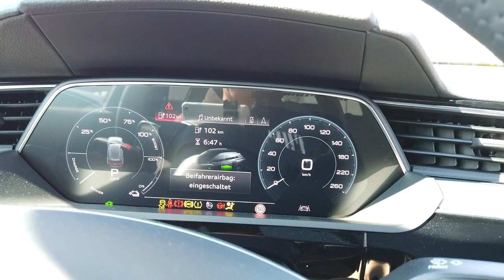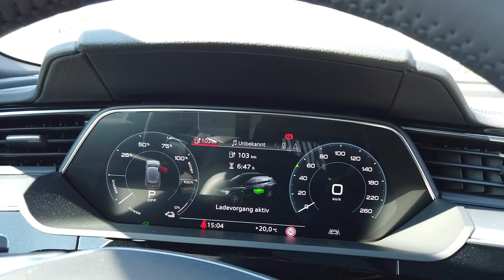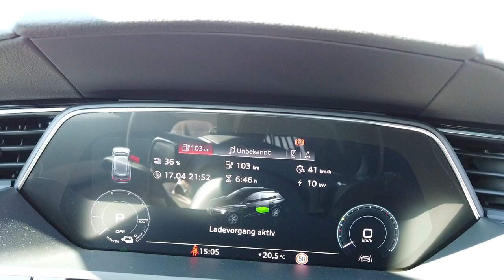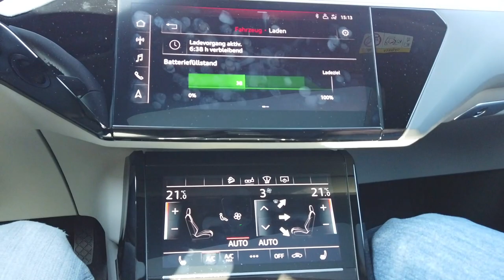Tesla Killer? Laudeley checkt den Audi eTron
Viele Journalisten sprechen beim neuen Audi eTron gerne vom Tesla Killer. Das zeigt wie ernst der amerikanische Hersteller inzwischen genommen wird. Aber was sagt ein eingefleischter Teslafahrer der Model S / X und 3 in seinem Fuhrpark hat zum Audi?
Aus einer Idee des Vergleichs wurde so schnell ein Gespräch über Tesla und die Zukunft der deutschen Automobilindustrie.